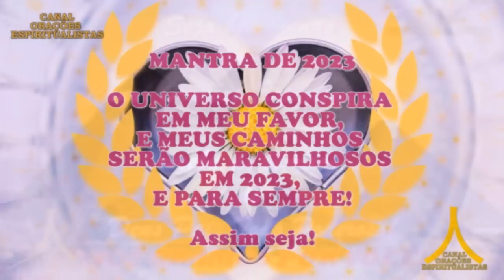Oração da Noite! Proteção com Ave Maria e Pai Nosso! Abrir Caminhos e abençoar o mês!